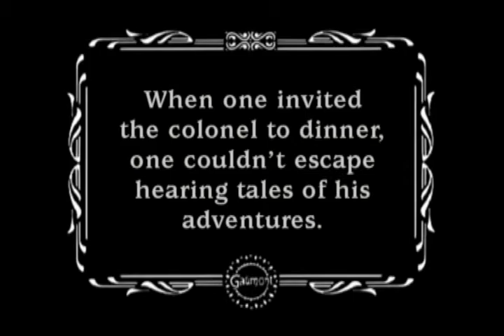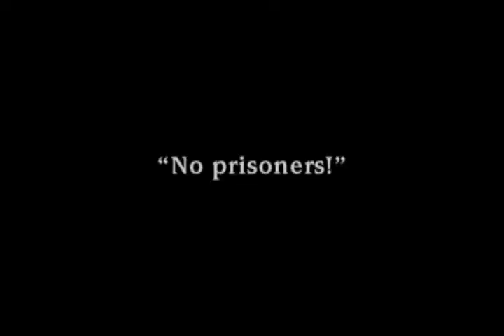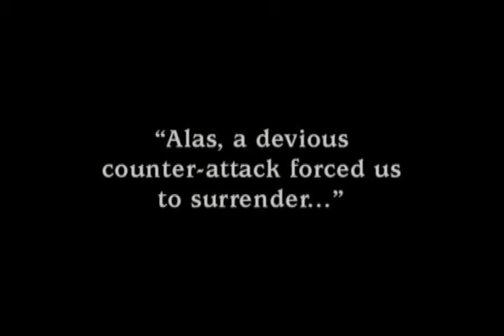The Colonel's Account (1907)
short film by french director Louis Feuillade